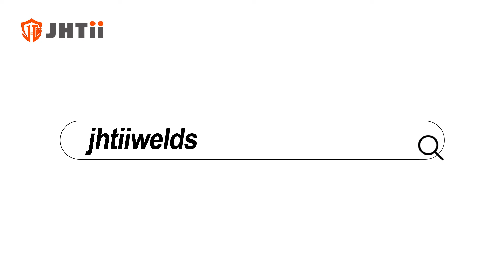JHTii Welding Helmet HD Outside Cover Lens 4.5"X5.25"X0.059"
Outside Protect Lens: Welding helmet lens preferred polycarbonate material, can block 30% of radiation heat, effectively prevent deformation, to ensure the stable work of the light changing screen. At the same time extend the life of the light changing screen, thus improving the efficiency and quality of welders.

Better protection: 4.5"X5.25"X0.059"(114X133X15mm) thickness enhances resistance to heat and slag.

Note: Tear off the double-sided protective film before use.

High Definition: Use HD polycarbonate sheet, customized for welding masks.

Replace: In order to make your helmet more suitable for welding, the lens cap should be replaced when necessary, 1 box of 17 high-quality outer protection pieces used for a longer period of time